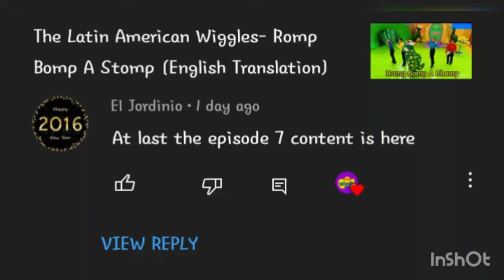The Latin American Wiggles- Butterflies Flit (English Translation)